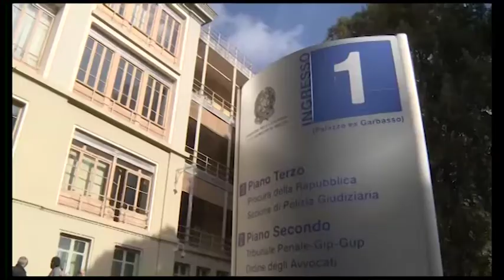E45, l'appello del Sindaco di Sansepolcro: "riapritela, danni pesantissimi"